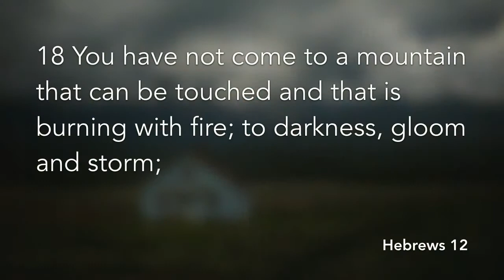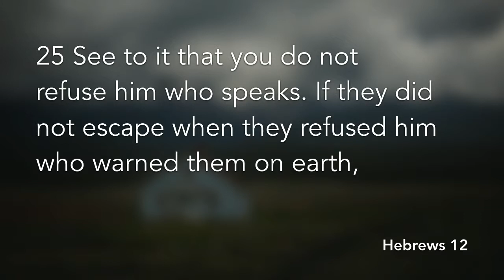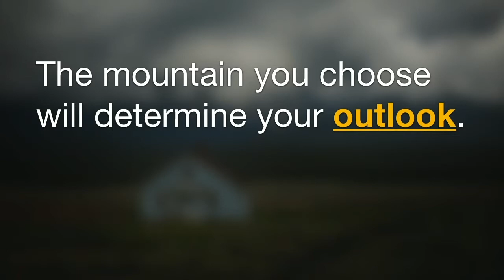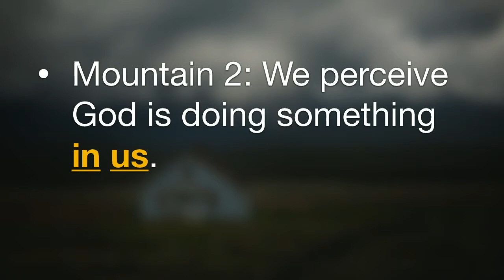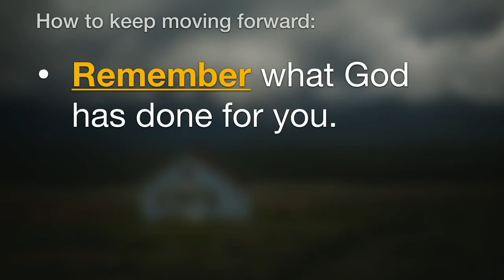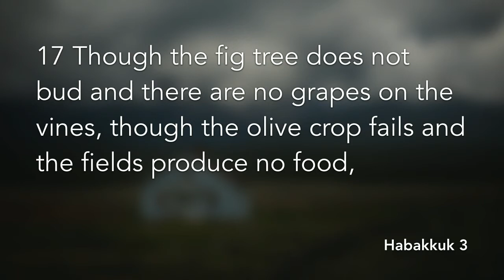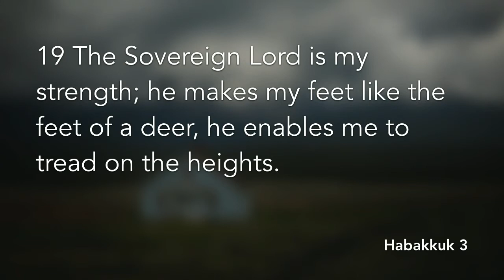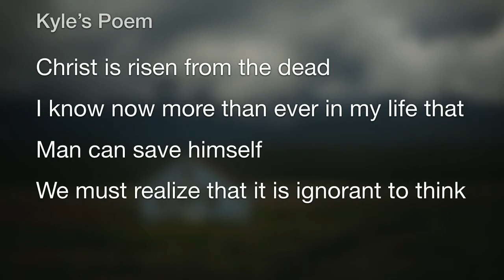Richter Scale Faith: Heading Home (Part 10)